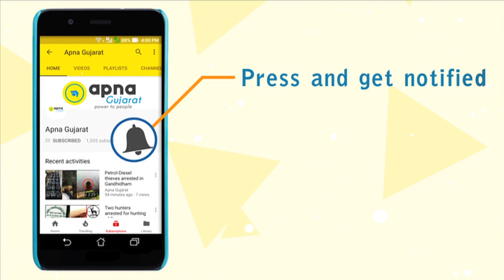Janmashtami celebrations at Shamlaji temple